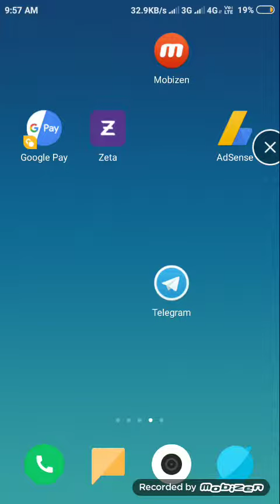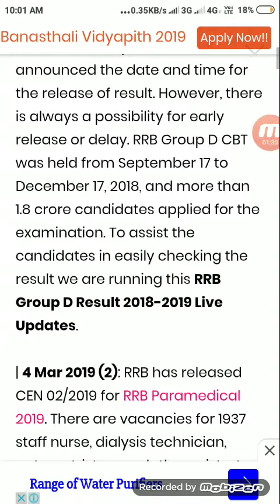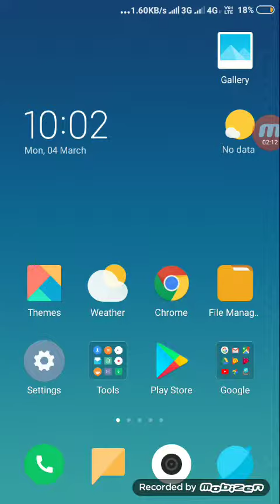railway group D result information when railway group D result will be published 2018